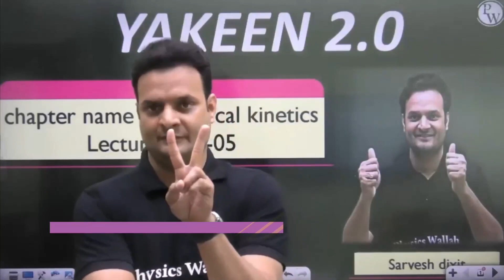Must Watch Every NEET Aspirant|| Physics Wallah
🔶Hi there,
                 Wishing you a Great Success Ahead , Whatever you are working for you'll definitely get it, just never stop trying.

🌟This is A PW Fan Channel for motivating, and make students like you smile during your rest time.

♦️You'll get these types videos in Your Friends Channel.

PW No. 1, Pankaj Sir Chemistry PW Motivation, Pankaj Sir

PW_Fantube, PW ashish sir,PW No. 1, Pankaj Sir Chemistry

PW Fantube, PW ashish sir, PW Disciple, ashish sir physics wallah

PhysicsWallah Motivation, Lakshya

Batch Motivation PhysicsWallah Batch, ashish sir

Motivation,

MR Sir Motivation, MR Sir

PhysicsWallah,

Samriddhi Mam motivation, Samriddhi SIR, AKG SIR PhysicsWallah, AKG SIR
mam physicsWallah, samriddhi mam, Amit Kumar Gautam Motivation, AKG

MOTIVATION

AnushkaMam, Anushka Mam PhysicsWallah. Anushka Mam#AnushkaMam, Anushka Mam

PhysicsWallah, Anushka Mam Motivation, Amitabh sir kota | Amitabh sir chemistry | Amitabh sir motivation, Amit Sir Motivation, amit Sir, amit Sir physicsWallah
Neet Motivation
Neet 2022
Physics Wallah
Physics Wallah Alakh Pandey
PW
Physics Wallah Motivation
Yakeen Batch
Arjuan Batch
Lakshay Batch
Manzil Batch
Ummed Batch
Tarun Sir
Pankaj Sir
MR Sir
Manish Dubey Sir
Sarvesh Sir
Dolly Mam
Anushka Mam
Neet
Neet Tricks
PW Fan
Neet
Neet
Alakh
ALAKH SIR OP
Tarun Sir OP

Keep Support & showing Love.